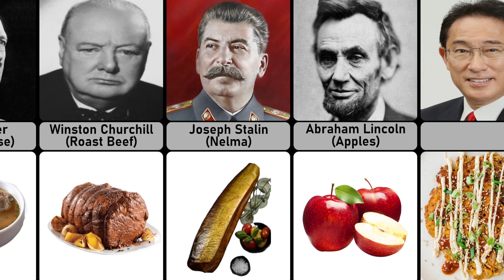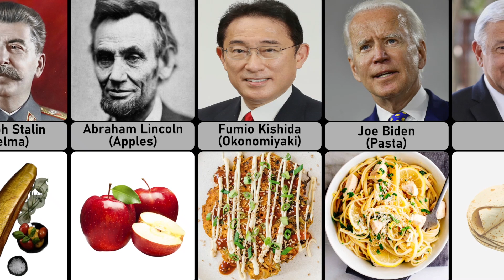The Favorite Food of World Leaders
What's The Favorite Food of World Leaders? Indulge your curiosity in our latest YouTube delight!

Delve into the palates of presidents and leaders from diverse countries, exploring a delectable array of culinary preferences that define their tastes. Through intriguing data and captivating visuals, we unveil the surprising and savory choices that captivated the world's most influential figures.

Join us on a global gastronomic adventure, unraveling the threads that tie together leadership and flavor. From one leader's table to another's, discover how their favorite dishes reflect cultural heritage and personal inclinations, in this mouthwatering comparison video that celebrates both cuisine and leadership.

Watch out the video to discover it if you are looking for a fascinating and exciting journey into the world of famous people.

Welcome to DataGOAT 😊

❤️ BECOME A DATA GOAT!